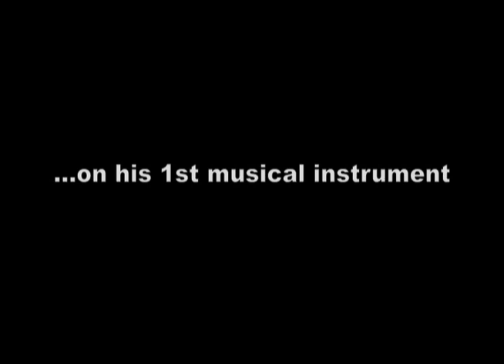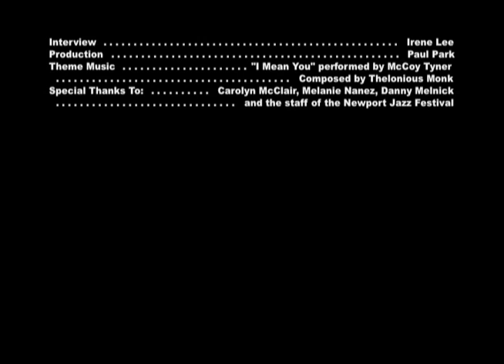Organist Pat Bianchi on the organ, Pat Martino and his introduction to jazz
In this interview done backstage at the Newport Jazz Festival, organist Pat Bianchi talks about his first musical instrument, his education, his teachers and mentors and his first paid gig.  He also talks about his musical relationship with the guitarist Pat Martino with whom he has played for several years.